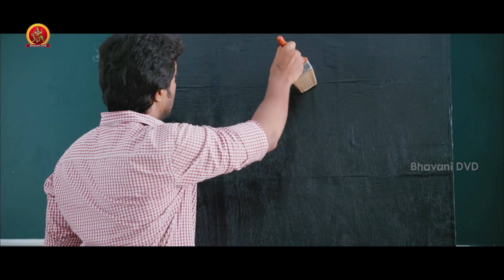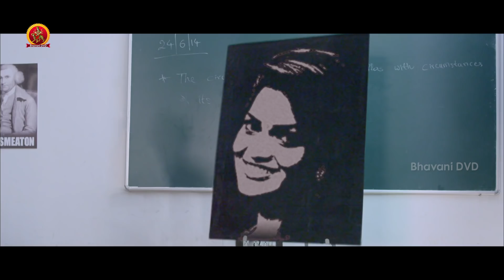వైవాహర్ష కామెడీ చూస్తే నవ్వు ఆపుకోలేరు - Latest Movie Scenes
Watch వైవాహర్ష కామెడీ చూస్తే నవ్వు ఆపుకోలేరు.